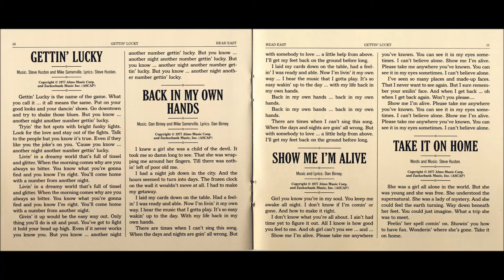Head East - Take It On Home (1977)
From the album "Gettin' Lucky" of 1977